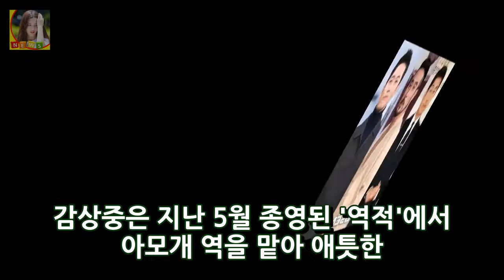[Oh!쎈 초점]김상중vs최민수vs장혁 MBC 연기대상 주인공 누굴까 DKO 뉴스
OSEN=박진영 기자] 김상중 최민수 장혁 연기 장인들이 2017 MBC 연기대상에서 격돌한다. 인기투표라 불렸던 대상 선정 방식에서 탈피하겠다고 선언한 MBC 연기대상에서 영예의 대상 주인공이 될 이는 과연 누구일지 이목이 집중되고 있다. MBC는 29일 밤 9시부터 서울 마포구 상암동 MBC 신사옥에서 개최하는 2017 MBC 연기대상을 생중계한다. 김성령과 오상진이 MC를 맡는다.
[★밤TView] 푸드트럭 대단원의 마침표 그리고 다시 시작하는 7팀- 스타뉴스  DKO 뉴스:
[별별TV]푸드트럭 첫 장사에 성장하는 플랜에프팀..백종원 흐뭇- 스타뉴스  DKO 뉴스:
[★밤TV]알쓸신잡2 잡학박사들의 따뜻한 연말선물(feat.시즌3)- 스타뉴스  DKO 뉴스: